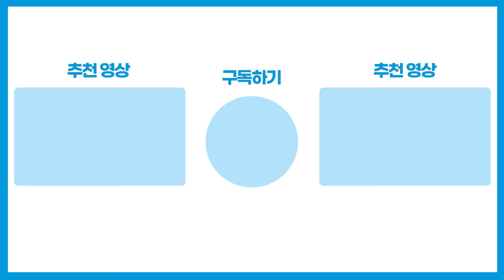[총선현장] 민주당 잔류했는데 윤영찬 하위 10% / 채널A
더불어민주당의 현역 하위 10%, 20% 통보에 비명계 의원들의 반발이 확산하고 있습니다. 윤영찬 의원은 하위 10% 통보를 받고 "이재명 대표 개인 사당화의 완성인가"라며 비판했는데요. [총선현장]으로 함께 보시죠.

〈평일〉
08시 00분 라디오쇼 정치시그널 (유튜브 라이브)
08시 50분 김진의 돌직구 쇼
10시 20분 김진의 더라방 (유튜브 라이브)
12시 00분 뉴스A 라이브
15시 50분 강력한 4팀
17시 20분 뉴스TOP10
19시 00분 뉴스A

〈주말〉
12시 00분 토요랭킹쇼·뉴스A 라이브
17시 40분 뉴스TOP10
19시 00분 뉴스A